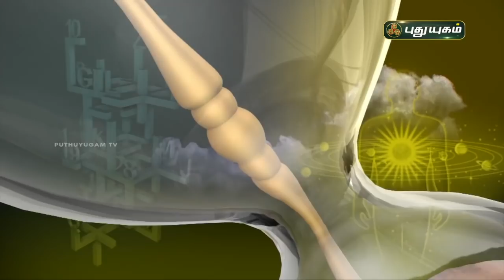Today Rasipalan - 28/08/2021 | Indraya Rasi Palan Tamil | இன்றைய ராசிபலன் | Astrologers Magesh Iyer